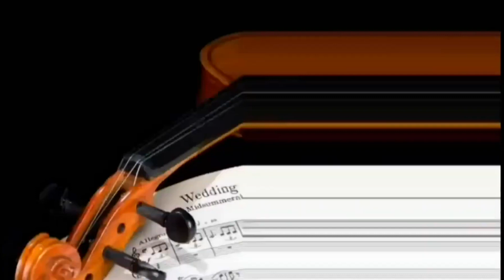LỄ THÀNH HÔN: NGỌC TUÂN & THỊ DIỆP. NGÀY 03/08/2023.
CA ĐOÀN MINH QUÝ HÁT LỄ.
NHẠC CÔNG: LY DINH.